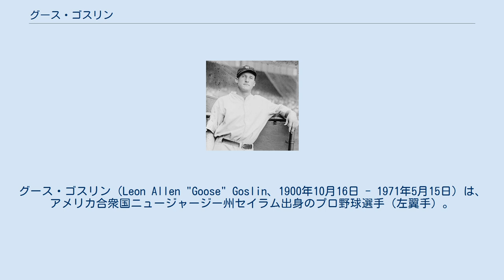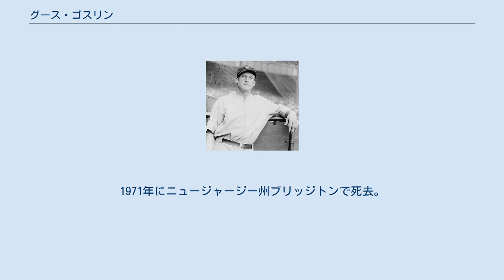グース・ゴスリン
グース・ゴスリン（Leon Allen "Goose" Goslin、1900年10月16日 - 1971年5月15日）は、アメリカ合衆国ニュージャージー州セイラム出身のプロ野球選手（左翼手）。
 "Goose"（ガチョウ）は、彼が煩いほど外交的だったことからついたあだ名である。
 1921年、サウスアトランティックリーグのコロンビア球団からワシントン・セネタースに入団。
強肩と勝負強い打撃で2年目から外野のレギュラーとなる。
入団4年目の1924年に、打率.344、打点129で打点王のタイトルを獲得。
セネタースをリーグ制覇に導く。
同年のニューヨーク・ジャイアンツとのワールドシリーズでは3本塁打、7打点を挙げてシリーズ制覇にも貢献した。
 1925年にはリーグ最多の20本の三塁打を含めシーズン200安打を達成、セネタースはリーグを二連覇する。
ゴスリンは1924年から1928年までの5年間、打率で.333以上、100打点以上の成績5年連続で挙げた。
また1928年には打率.379で首位打者にも輝いた。
 1930年のシーズン中に、ヘイニー・マナシュらとの2対1のトレードでセントルイス・ブラウンズに移籍。
ブラウンズに3年間在籍した後1933年に再びセネタースに復帰すると、その年セネタースは3度目のリーグ制覇を遂げた。
翌1934年にはデトロイト・タイガースに移籍、チャーリー・ゲーリンジャーやハンク・グリーンバーグらと共にタイガースの"Gメン"の一員としてチームを牽引し、1934年、1935年と2度のワールドシリーズ出場を果たした。
特に1935年のワールドシリーズでは、3勝3敗で迎えた第7戦にサヨナラヒットを放ち、タイガースを初の世界一に導く活躍をした。
 1936年には打点125、122得点、24本塁打の活躍をし、オールスターゲームにも出場したが、1937年末にタイガースが放出。
翌1938年に三たびセネタースに復帰して38試合に出場するも同年引退した。
実働18年で、100打点以上を挙げたシーズンが12度あるほか、打率3割以上は11度、100得点以上が7度に及ぶ。
またゴスリンは、ヤンキー・スタジアムで通算32本の本塁打を放っており、これは、ビジター選手がヤンキー・スタジアムで放った本塁打の最多記録である。
 1968年にベテランズ委員会によりアメリカ野球殿堂入りを果たす。
1971年にニュージャージー州ブリッジトンで死去。